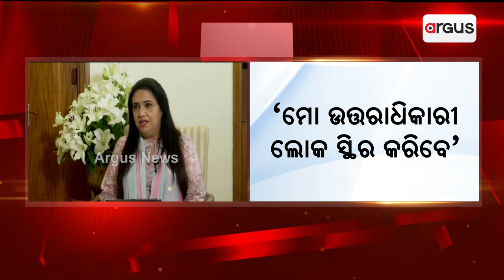ପାଣ୍ଡିଆନ ପକ୍କା ଉତ୍ତରାଧିକାରୀ || V K Pandian || BJD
ପାଣ୍ଡିଆନ ପକ୍କା ଉତ୍ତରାଧିକାରୀ ।